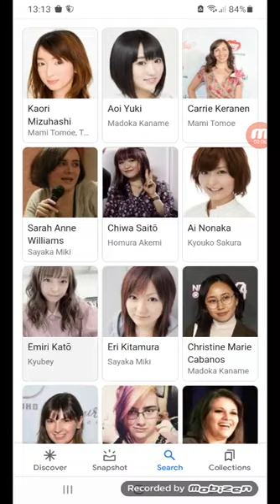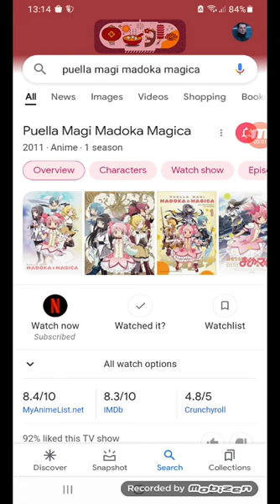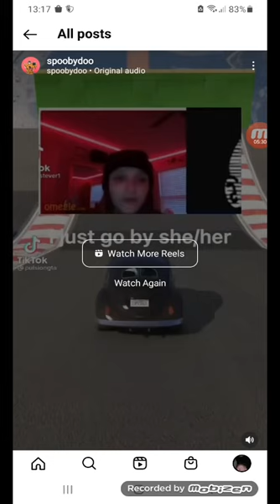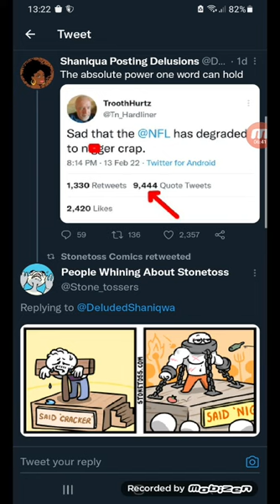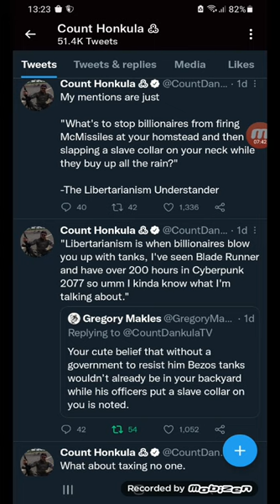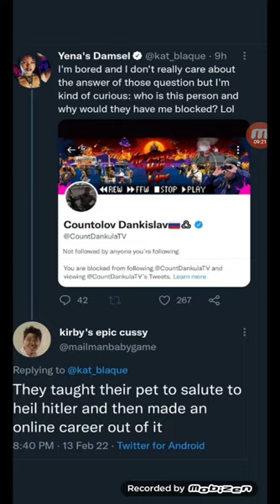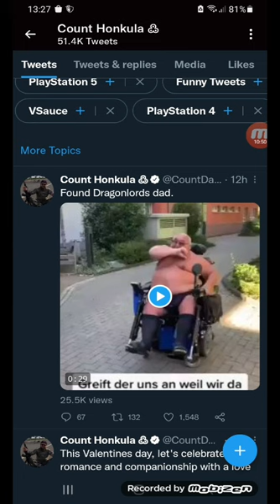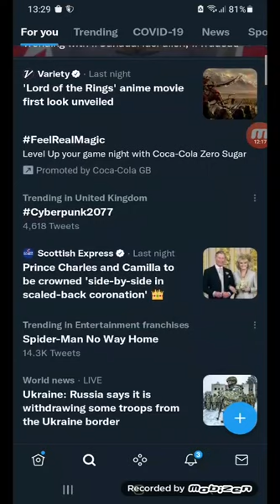i cant fit everything in the title, just look at the desciption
supergirl cleared up its inconsistencies slighty + puella magi modoka magica/danganronpa togami\killer killer\end of hopes peak high school reviews + memes/twitter 15/2/22